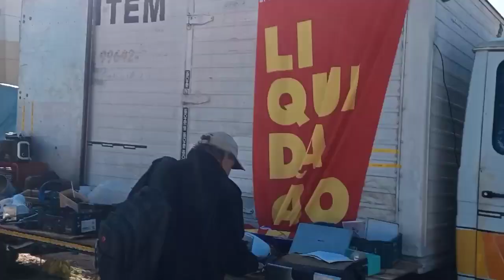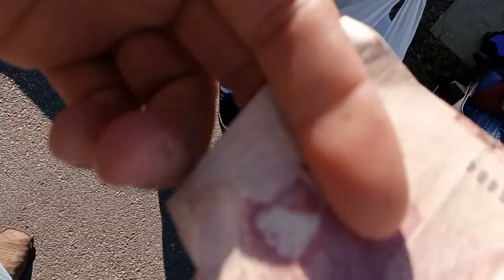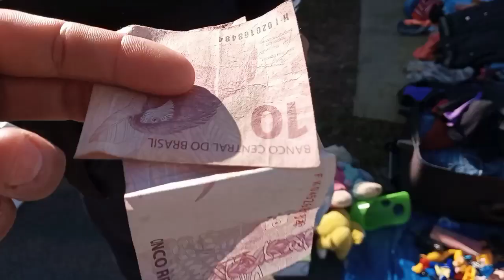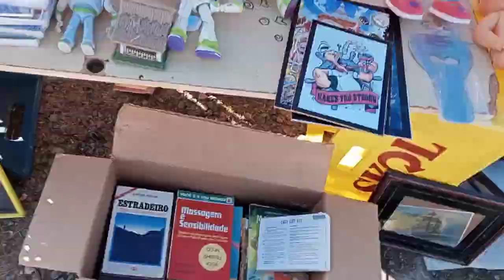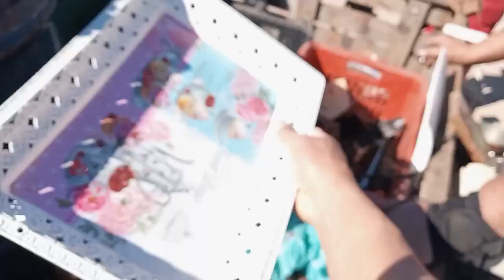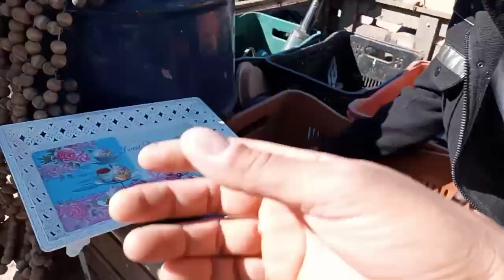FEIRA DO OSTERNACK..08/10/2022..PARTE 1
Feira do Osternack.. negociações para chegar a um carro.. PARTE 24